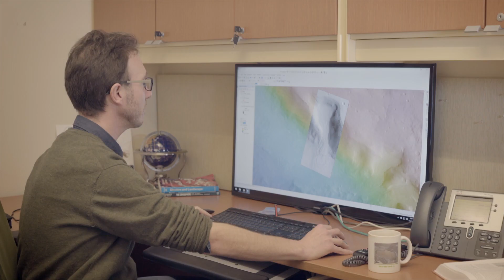Professor Joe Levy researches Mars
Geology professor Joe Levy uses high resolution images of Mars to research permafrost.